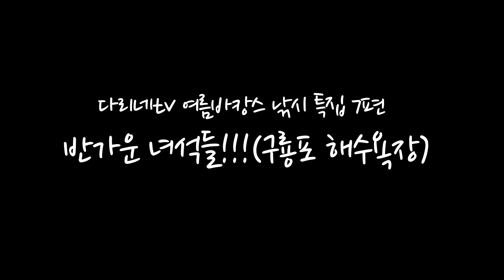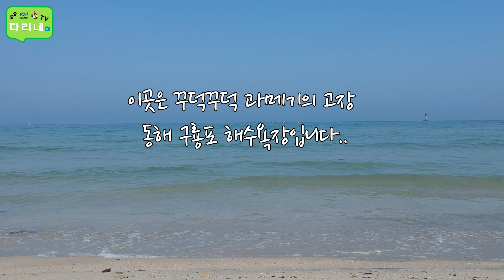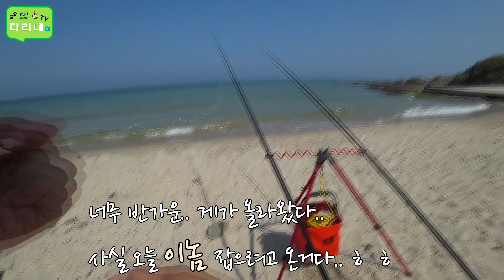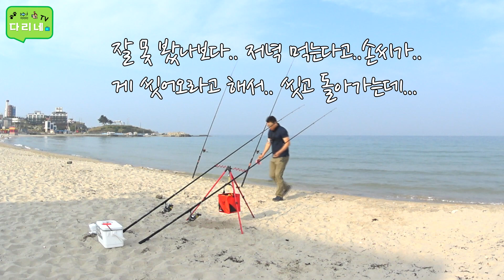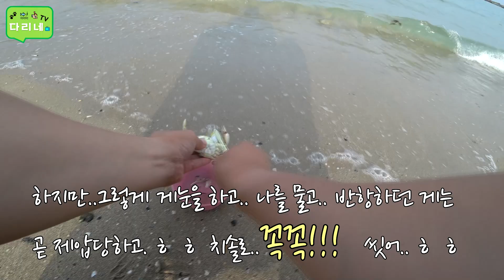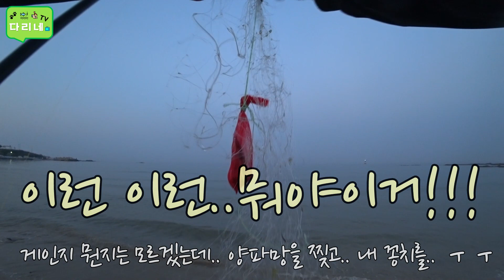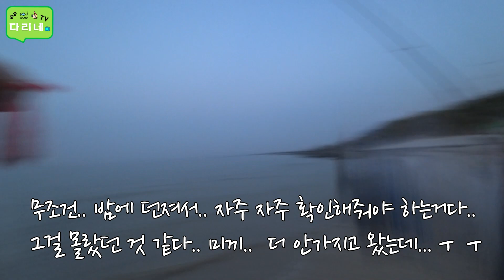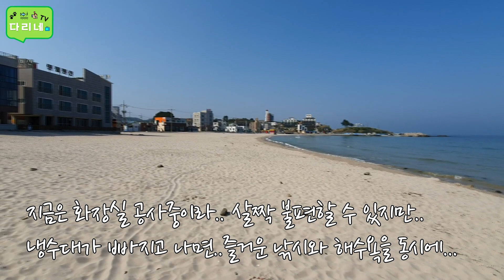[다리tv] 동해 구룡포 해변 원투낚시!!! 게낚시!!! ☆여름 바캉스 낚시 특집 7편 ☆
냉수대를 물리치고.. 도달군을 잡았어요!!! ㅎㅎ
아담하지만.. 고운백사장과.. 얕은 수심을 가진 구룡포해수욕장...
사랑하는 가족.. 친구.. 연인들과 함께 하기 너무 좋은.. 구룡포해변 원투낚시 영상입니다..ㅎㅎ
가볍고 편안하게 시청해주세요..
※ 아 화장실은 현재 공사중입니다.. ㅎㅎ